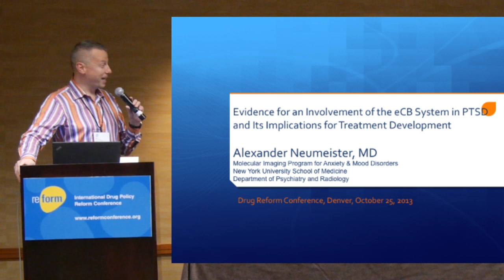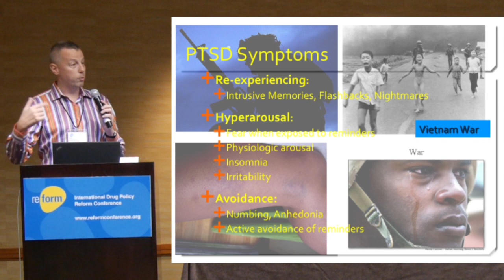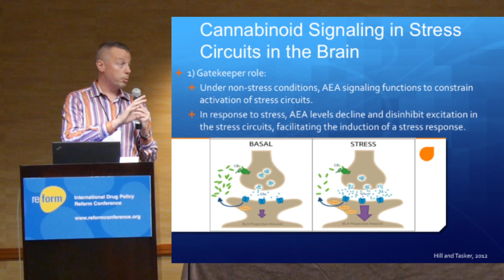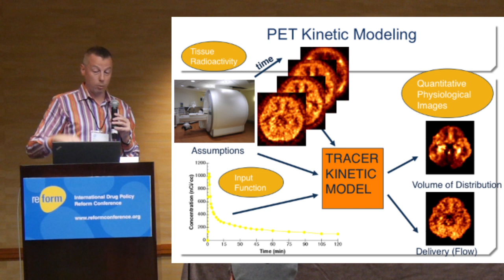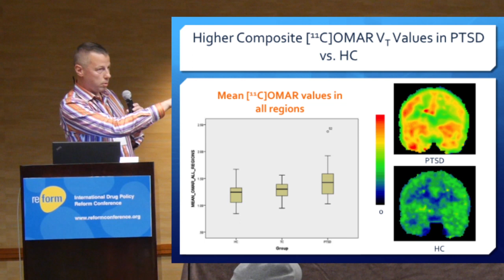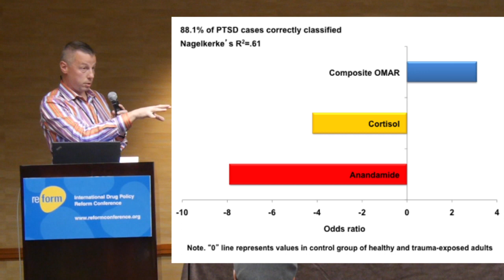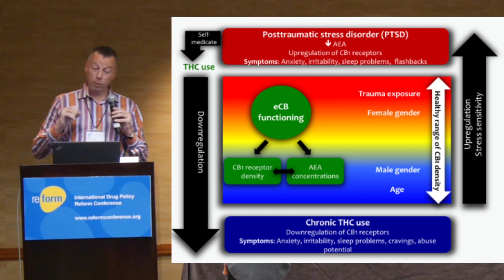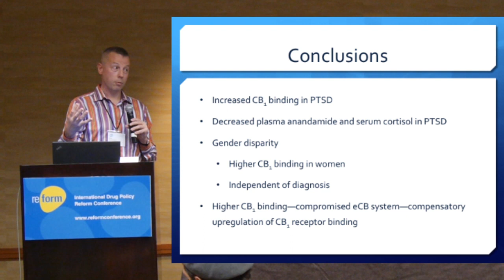Is the Drug War Blocking the Best PTSD Treatments?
This interdisciplinary panel and discussion will focus on how psychedelic-assisted therapy, medical marijuana, and occupational therapy are helping some veterans for whom conventional treatments are not working. What does a federally approved clinical marijuana study look like for PTSD? What does an MDMA-assisted therapy study protocol look like? How does marijuana help de-escalate PTSD triggers? And what is going on in Congress to address this issue at the federal level?

Featuring Shawn Majors, Alexander Neumeister, Marcela Ot'alora, Bill Piper, Steph Sherer, and Sue Sisley

The International Drug Policy Reform Conference takes place every two years and draws a wide range of participants including students, grassroots activists, scholars and other researchers, city, state and federal elected officials, people in recovery as well as active drug users, law enforcement officers, treatment providers and public health advocates.

Filmed by MAPS